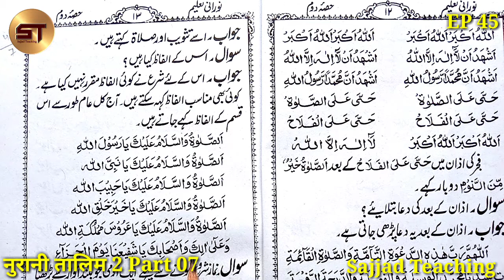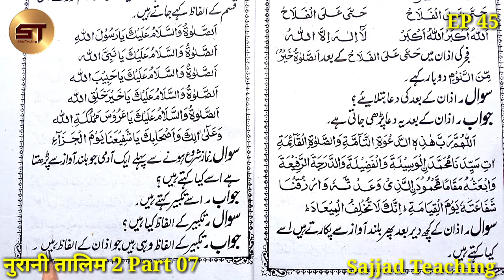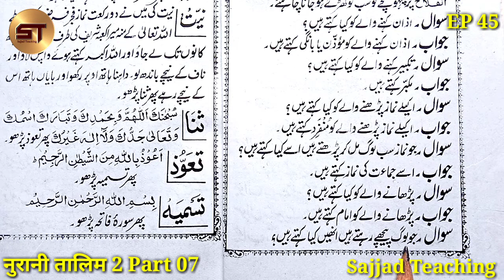Learn to read Urdu Part 45 उर्दू पढ़ना सीखे | Salat Ke Alfaz Kya Hai | Noorani Taleem 2 Part 07